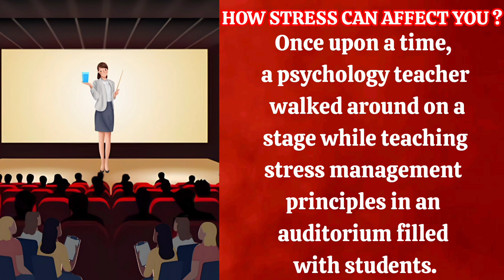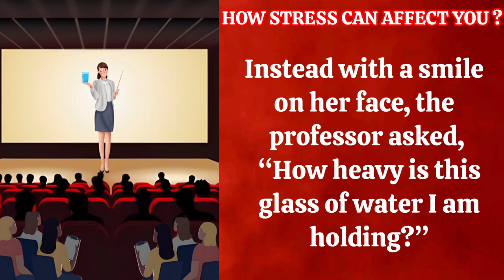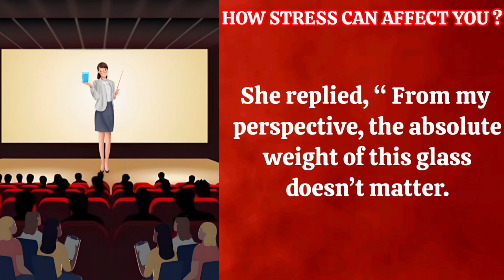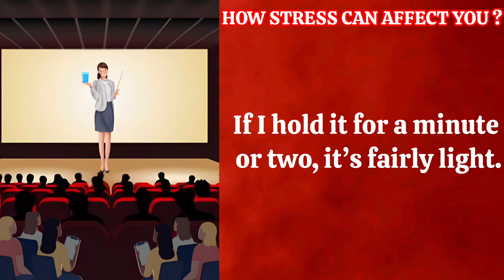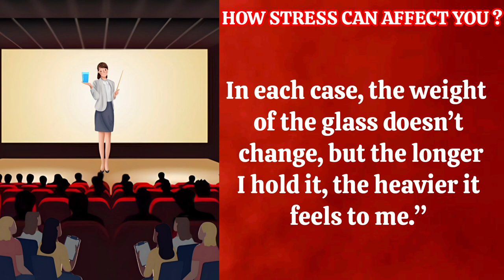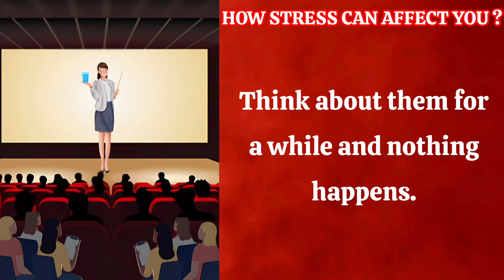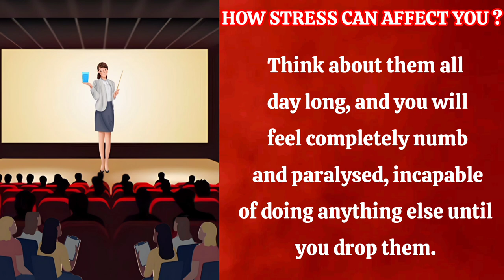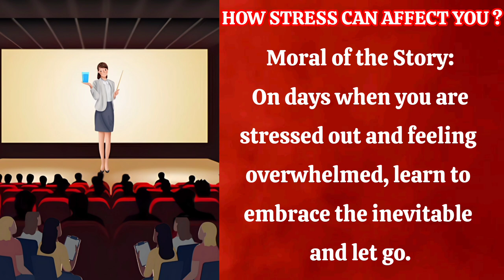കഥകേട്ട് ഇംഗ്ലീഷ് പഠിക്കാം |STORY-17 | LEARN ENGLISH THROUGH STORIES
In this video I have explained an English story in Malayalam. Reading stories is a great way to improve your English skills. Not only does it make learning more enjoyable, but it also helps one to learn grammar and pronunciation.

ഈ വീഡിയോയിൽ ഞാൻ ഒരു ഇംഗ്ലീഷ് കഥ മലയാളത്തിൽ വിശദീകരിച്ചിട്ടുണ്ട്. നിങ്ങളുടെ ഇംഗ്ലീഷ് കഴിവുകൾ മെച്ചപ്പെടുത്തുന്നതിനുള്ള മികച്ച മാർഗമാണ് കഥകൾ വായിക്കുന്നത്. ഇത് പഠനം കൂടുതൽ ആസ്വാദ്യകരമാക്കുക മാത്രമല്ല, വ്യാകരണവും ഉച്ചാരണവും പഠിക്കാൻ ഒരാളെ സഹായിക്കുകയും ചെയ്യുന്നു.